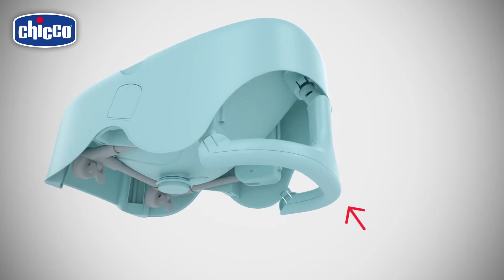Обзор стульчика для купания Chicco "Bubble Nest". 0+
Модульный стульчик Chicco Bubble Nest для легкого и безопасного купания детей от рождения и до 12 месяцев (весом до 11 кг).
Стульчик для купания от Chicco подходит для всех душевых кабин размером минимум 70х70 см, а также для ванн (предварительно сняв опору).
- 2 конфигурации
- безопасная конструкция
- сливная пробка
- надежное крепление
Оцените превосходство купания с Bubble Nest ‒ ребенок находится на одном уровне с родителями, поэтому больше нет необходимости наклонятся.